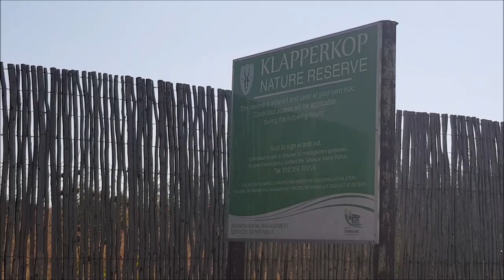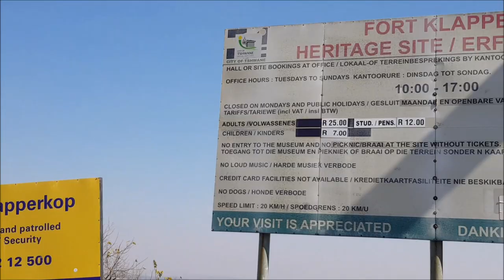Exploring the Klapperkop Fort and Nature Reserve (Best views from Pretoria)✔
Klapperkop Nature Reserve is a nature reserve of some 460 ha in Pretoria, Gauteng, which was established in 1898. It is managed by the Department of Nature Conservation. Fort Klapperkop, completed in 1897, is situated inside the reserve. The reserve is named for the prominent Klapperkop, a hill (or kopje) vegetated with klapper trees (Strychnos pungens) on its northern slopes.

Activities
It has become popular with cyclists, joggers and sightseers. Self-guided hikes are permitted.

The reserve was stocked with various game species since the late 1990's. These include zebra, blue wildebeest and red hartebeest. Small mammals include jackal, mongooses, hedgehogs, hares and porcupines. At the same time the extensive plantations of black wattle were removed, allowing the grassland vegetation to recover.